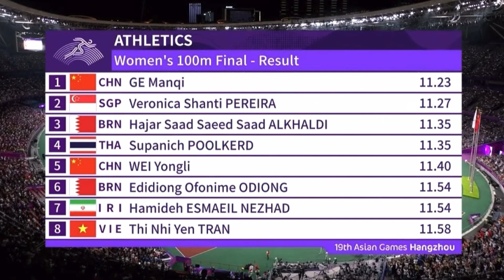3 ชัยชนะแบบเส้นยาแดงผ่าแปด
สุภาษิตที่ว่า "สงครามยังไม่จบ อย่าเพิ่งนับศพทหาร" ไม่เกินจริงในเกมกีฬาเสมอ เมื่อการแข่งขันยังไม่จบอะไรก็เกิดขึ้นได้ ดัง 3 เหตุการณ์นี้ ที่เฉือนชนะกันเพียงเสี้ยววินาทีเท่านั้น

ติดตามพวกเราเพื่อไม่ให้พลาดข่าวสารกีฬาต่างๆ ได้ที่